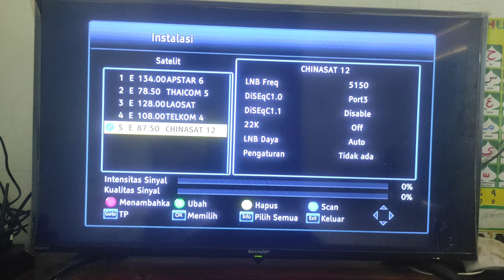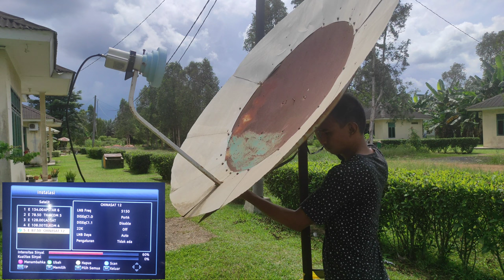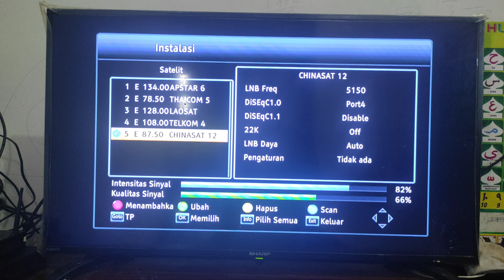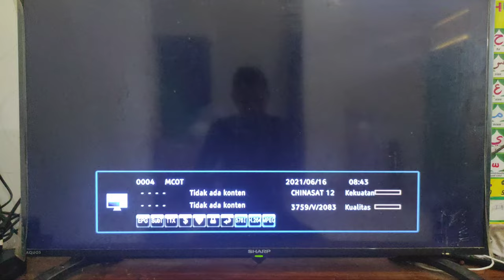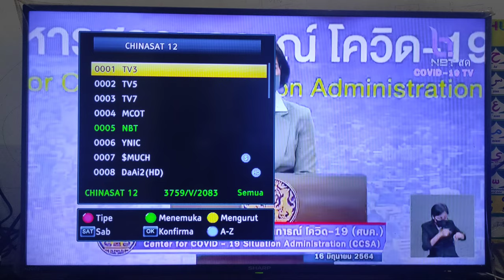Cara Lock Satelit Chinasat 12 C band || Nonton Euro 2021 Gratis || No Bisskey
Satelit Chinasat 12 Cband berada di 87.5 derajat arah Barat. Ada Beberapa Siaran Stasiun Televisi Thailand yang berada di Satelit Chinasat 12 ini. NBT TV HD adalah salah aatu siaran Televisi  Thailand yang Menyiarkan Euro 2021. Dengan FTA atau Gratis. Untuk dapat Mendapatkan atau lock Satelit Chinasat 12 ini antena parabola harus diarahkan ke secara perlahan lahan sampak sinyalnya nya dapat terlihat di dalam monitor.